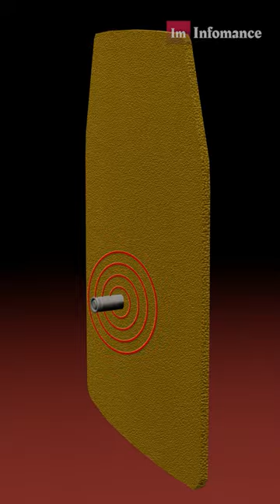Learn 'How A Bulletproof Jacket works' in a minute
About Us
Welcome to Infomance, a channel dedicated to exploring intriguing topics and delving into the depths of science through captivating short videos. Join us as we embark on a journey to unravel the mysteries of the universe, discover fascinating scientific breakthroughs, and dive into the wonders of the natural world. From mind-boggling theories to mind-blowing experiments, our goal is to make science accessible, entertaining, and thought-provoking. Prepare to have your curiosity sparked and your mind expanded as we delve into the realm of scientific wonders.

Owned By APIFY MEDIA PRIVATE LIMIED